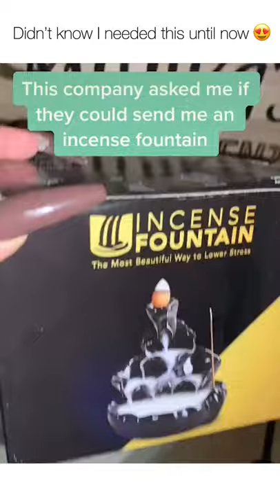Incense Fountain - Customer Testimonial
The most natural & relaxing way to unwind and reduce anxiety